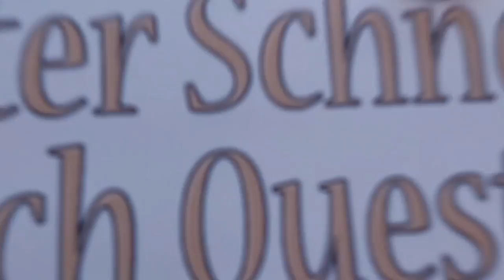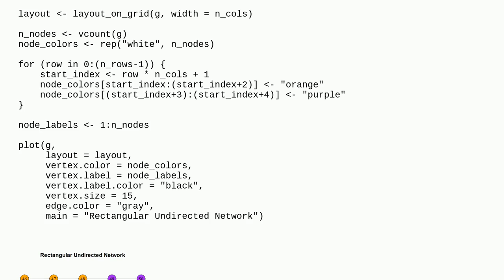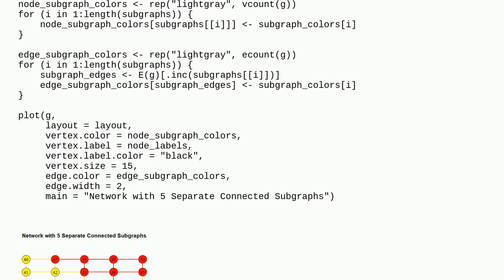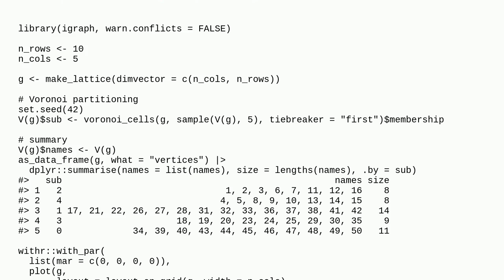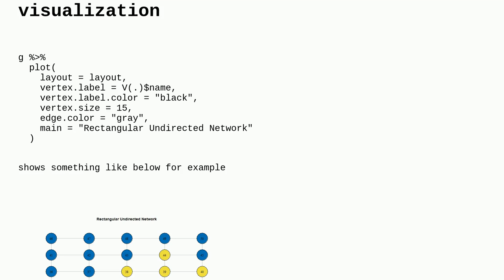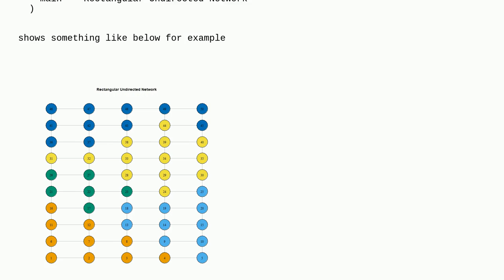Randomly Split a Graph into Mini Graphs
A special thanks goes out to the community

  algorithm igraph r